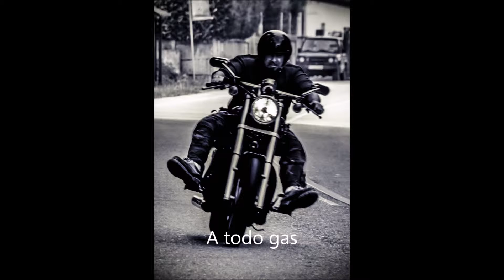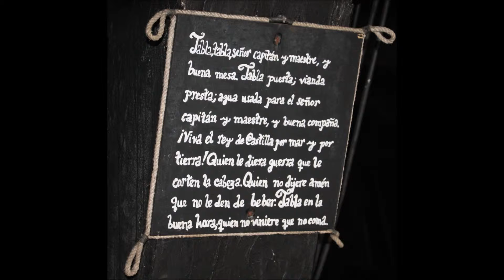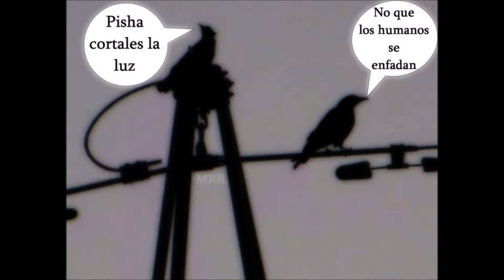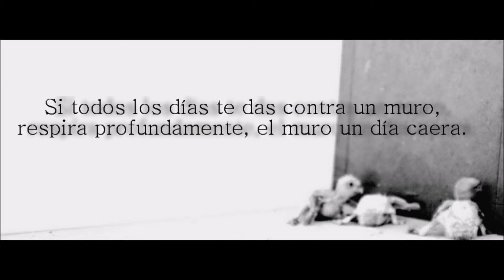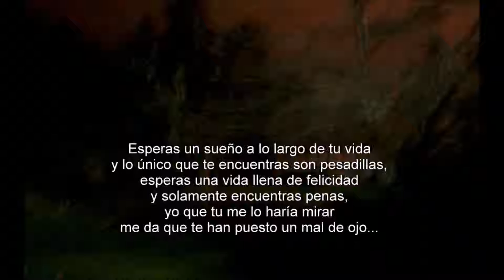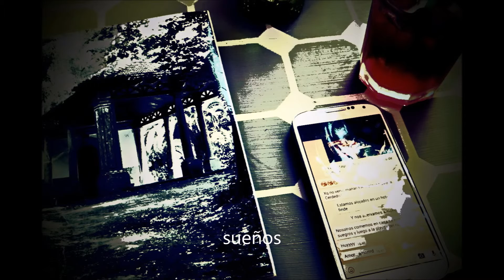MIS FOTOGRAFIAS VOLUMEN 9